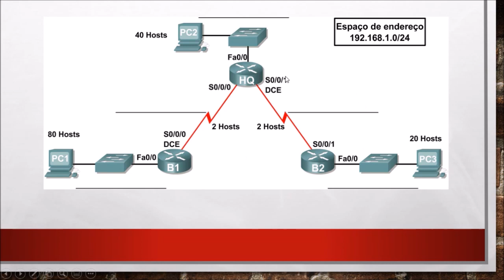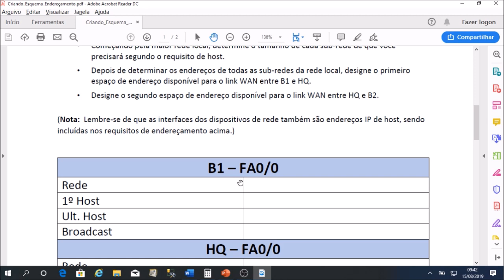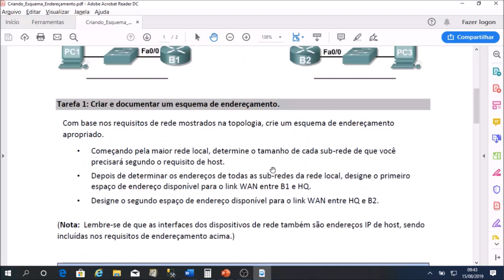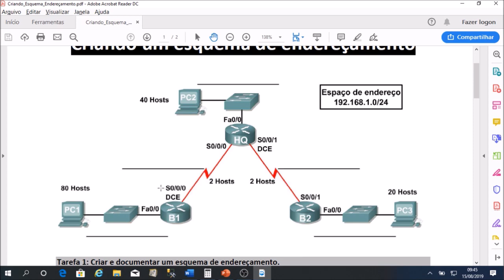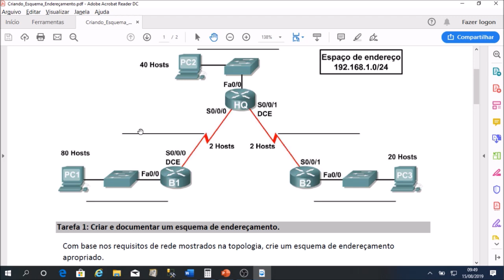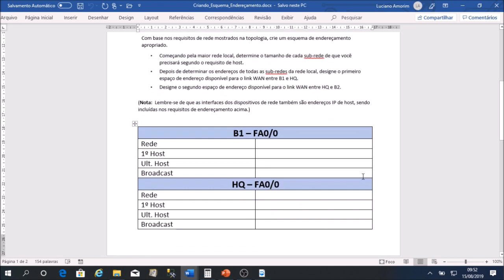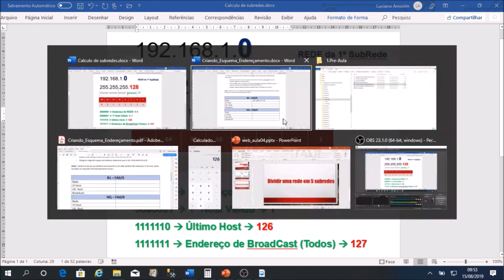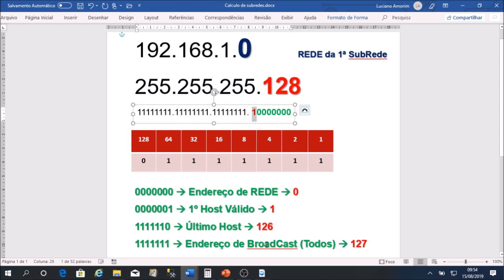Web Aula 04 - Desafio 1: Integração e Habilidades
Criar e documentar um esquema de endereçamento com base em requisitos.